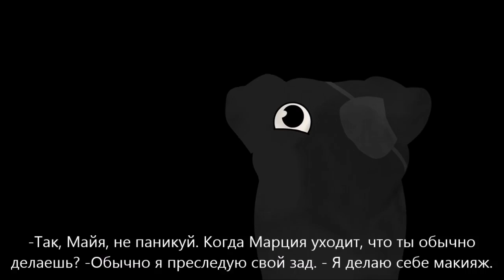ПУГАТОРИЯ: Страх одиночества | Серия 2 (CutiePieMarzia, русские субтитры)